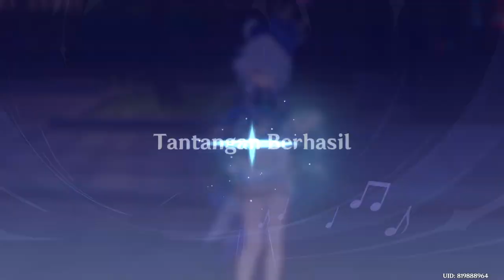Genshin Impact: Bukan Iridescence Tour Bapakmu! Pertemuan Antara Melodi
Festival musik yang Itto adakan di Pulau Watatsumi, Aether dan Paimon pun ikut meramaikan, ROCK! YEAH!